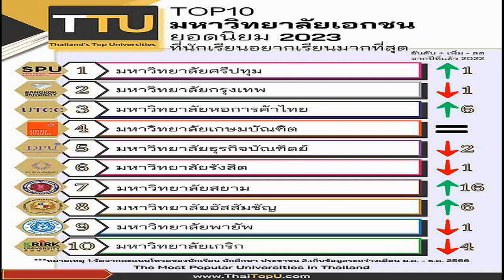TOP10 มหาวิทยาลัยรัฐ เอกชน ที่คนอยากเข้าเรียนมากที่สุดในปี 2023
เปิด TOP10 มหาวิทยาลัยรัฐ-เอกชน ที่คนอยากเข้าเรียนมากที่สุดในปี 2023 วัดจากผลการโหวตของนักเรียน นักศึกษา และประชาชน

วันที่ 10 ก.พ. 2567 ผู้สื่อข่าวรายงานว่า เว็บไซต์ “Thailand Education Ranking (TER)” จัดอันดับมหาวิทยาลัยรัฐ และมหาวิทยาลัยเอกชน ที่นักเรียนอยากเรียนมากที่สุด โดยมาจากการโหวตของนักเรียน นักศึกษา และประชาชน ระหว่างเดือน ม.ค. – ธ.ค. 2566 ตามลำดับดังนี้
TOP10 มหาวิทยาลัยรัฐยอดนิยม 2023 ที่นักเรียนอยากเรียนมากที่สุด ดังนี้
1.จุฬาลงกรณ์มหาวิทยาลัย
2.มหาวิทยาลัยธรรมศาสตร์
3.สถาบันเทคโนโลยีพระจอมเกล้าเจ้าคุณทหารลาดกระบัง
4.มหาวิทยาลัยเกษตรศาสตร์
5.มหาวิทยาลัยเชียงใหม่
6.มหาวิทยาลัยมหิดล
7.มหาวิยาลัยเทคโนโลยีพระจอมเกล้าพระนครเหนือ
8.มหาวิทยาลัยแม่โจ้
9.มหาวิทยาลัยเทคโนโลยีพระจอมเกล้าธนบุรี
10.มหาวิทยาศรีนครินทรวิโรฒ

TOP10 มหาวิทยาลัยเอกชนยอดนิยม 2023 ที่นักเรียนอยากเรียนมากที่สุด ดังนี้
1.มหาวิทยาลัยศรีปทุม
2.มหาวิทยาลัยกรุงเทพ
3.มหาวิทยาลัยหอการค้าไทย
4.มหาวิทยาลัยเกษมบัณฑิต
5.มหาวิทยาลัยธุรกิจบัณฑิตย์
6.มหาวิทยาลัยรังสิต
7.มหาวิทยาลัยสยาม
8.มหาวิทยาลัยอัสสัมชัญ
9.มหาวิทยาลัยพายัพ
10.มหาวิทยาลัยเกริก